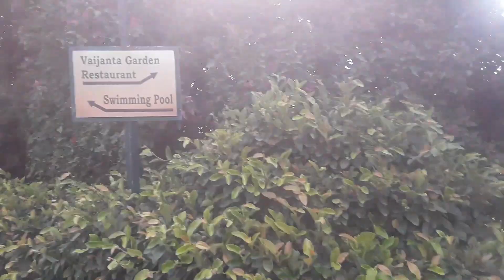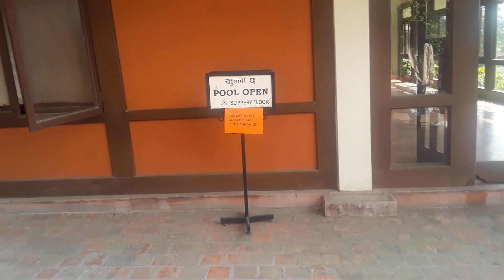Godavari village resort tour and swiming#travel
Godavari village resort tour and swiming.where people come to play swiming and program with lots of Seminars and  marriage ceremony .Beautyful resort.